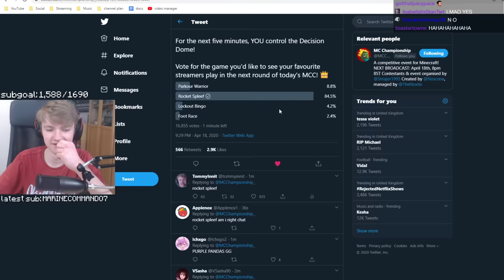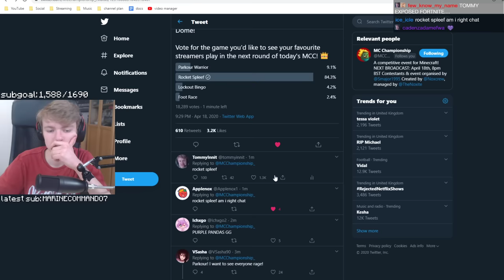TommyInnit WINS MC Championship (w/ Technoblade, WilburSoot & Philza)